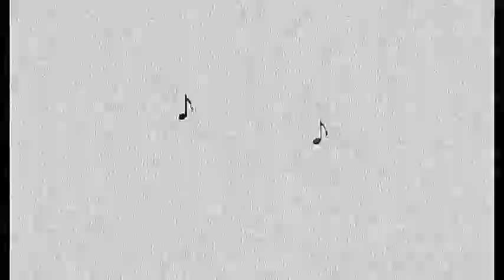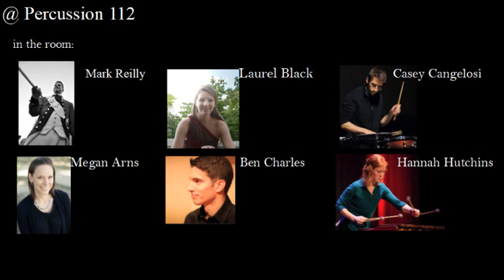ep 112 with Mark Reilly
0:00 intro and hello
5:17 What's new, Mark?
6:40 Taking the Corp overseas?  The Old Guard
8:45 The Basel Tattoo?
11:45 How do drum and fife traditions vary around the US, and the world?
18:00 Starting very young.
18:45 Casey: Ligeti and Fluxus
35:19 International rudimental drumming scene?  Some of Mark's favorite drummers
43:12 How did rudimental drumming spread?
47:35 Megan: Company of Fifers and Drummers
52:50 Competitions and what judges look for?
54:10 Experience as Chair of PAS Marching Committee?
57:10 Traditional Drum Corps in Universities?
1:01:30 Top Secret Drum Corps?